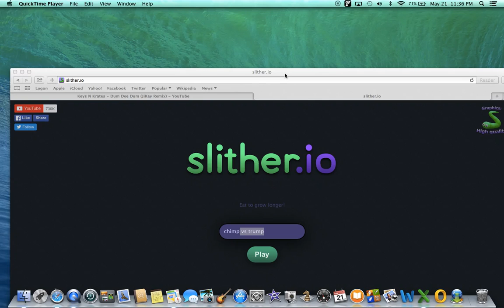worst gamer ever (best fails) complication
is this even POSSIBLE